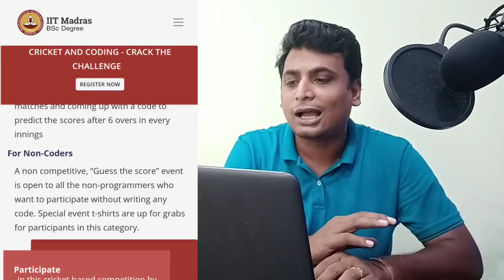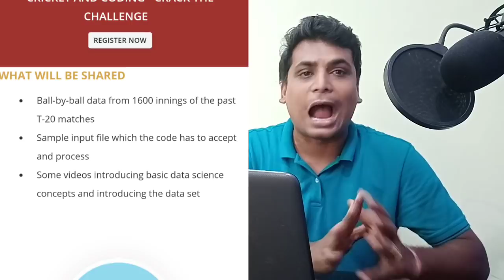IIT Madras IPL Cricket and Coding | IIT Madras Free Certificate Free Training Python Data Science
IIT Madras IPL Cricket and Coding | IIT Madras Free Certificate Free Training Python Data Science to Predict IPL Cricket Score Free T-Shirt

✨ Topics Covered ✨
Cricket and Coding
IPL match prediction
IITM Cricket Coding Competition
IIT Madras Free T-Shirt
iit free online courses
iit online course
iit kanpur free courses
iit kharagpur free online courses
free iit bombay courses
nptel free courses
iit online certificate courses
nptel online free courses
iit mooc
iit nptel free online courses
iitm free online courses
nptel online courses videos
best online coaching for jee mains
iit mooc courses
nptel latest courses
nptel open online courses
iit delhi free online courses
online courses offered by iit
iit hyderabad online courses
iit online programs
nptel online class
iit free certification courses
online free certification courses offered by iit
nptel free videos
iit free online certificate courses
iit nptel videos